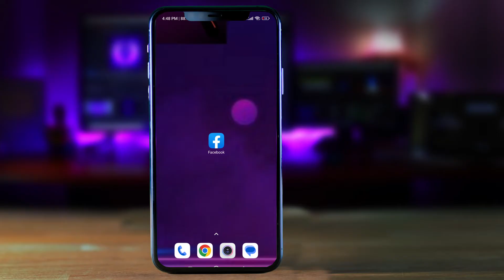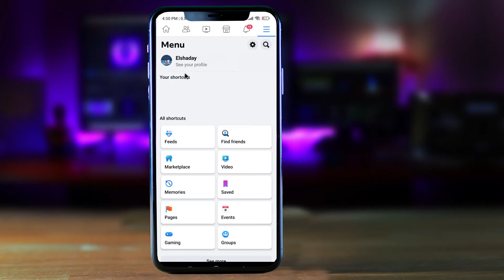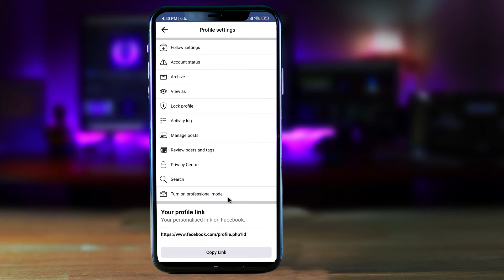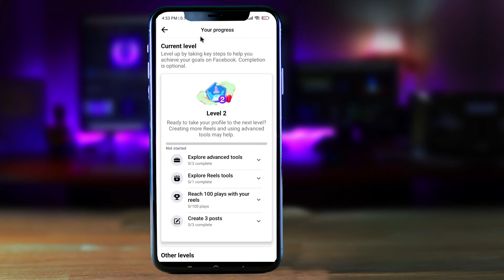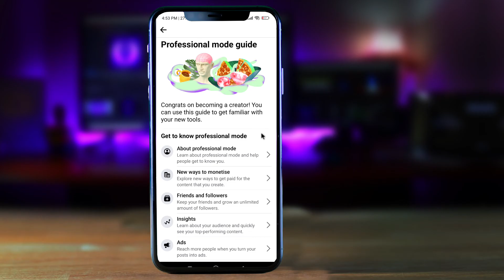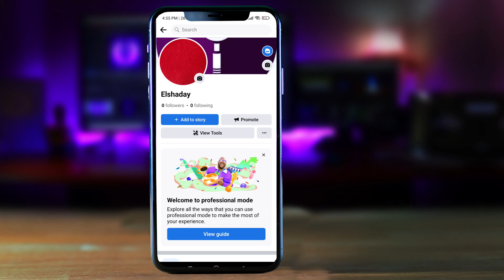የፌስቡክ አካውንትን ወደ ፔጅ በቀላሉ መቀየር ተቻለ | How To Convert Facebook Profile Into A Business Page in 2023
This video about how to convert your facebook profile into facebook fan page, you can convert your profile into facebook fan page by this method.
የፌስቡክ አካውንትን ወደ  ፔጅ በቀላሉ መቀየር ተቻለ

ካናዳ ለመሄድ
ካናዳ የስራ ቪዛ
ካናዳ ፕሮሰስ